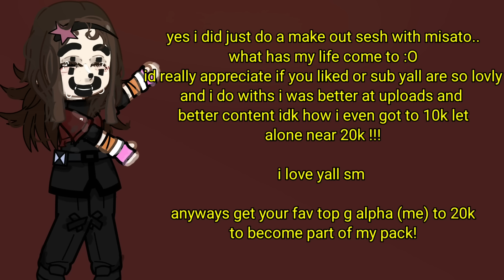fandoms react to douma (kny) [read desc] (3/8)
hello everyone :)

Im so happy you all enjoyed the last 2 parts after this video I will be making a random video and then I'll go back to part.4 of this series ^_^ anywaysss fruits below and all music is filtered due to copyright :3

Malice mizer:
-kozi album
-gardina
-ma cherie

WARNING
-some videos are 13+
- Implied ships
- there is alot of left out stuff
- focused on douma not as much the plot.
- non cannon reactions
- shawdy misato (aka my wife)
- Gore
- cults
-  mentioned abuse
- cannibalism
- very short
- flashing lights
- uncannon friendship

Credits ::     (all on tiktok/yt)

Video 1 :
1:03
@ joffyluy

Video 2 :
1:51
@ douma.facts

Video 3 :
2:20
@ _reinsenpai

Video 4 :
3:29
@ sanp4nchik

Video 5 :
4:26
@ akazx_0

Video 6 :
4:46
@ nimkny

Video 7 :
5:05
@ yourbrodoma

Video 8 :
5:53
@ douma...0ffical

Video 9 :
5:55
@ lisaart.52

Video 10 :
6:22
@ renvias

Video 11 :
7:27
@ gaenmux

Video 12 :
7:45
@ shinknd

Video 13 :
8:02
@ thesidecharaters

Video 14 :
8:45
@ xx_mui.shinobu_xx

Video 15 :
12:00
@ .engn

Video 16 :
12:12
@ t_o_m_1_3

Video 17 :
12:30
@ hajukifeet

Video 18 :
12:54
@ nijifilmz (muifilms)

Video 19 :
13:21
@ knycrvs

Video 20 :
13:54
@ muchirob

Video 21 :
14:14
@ bykochou

Video 22 :
14:27
@ n0tss3ick.0o.xp

Video 23 :
14:43
@ plutooplanti

Video 24 :
14:53
@ enmusfavoritehoe

Video 25 :
15:16
@ l.i.s.x.x

Video 26 :
15:53
@ .arzuna

Video 27 :
16:26
@ boosaske

Video 28 :
16:43
@ dakis.no1.fan

Video 29 :
17:20
@ nut112

Video 30 :
17:47
@ qwiz_xq

Video 31 :
18:15
@ izeroo_

Video 32 :
18:29
@ funochi

That's all the Credits if any are spelt wrong or creators don't want their Video in mine pls comment and ill blur it out as fast as I can !!

Fandoms:

Hannibal - hannibal lecter
^(finished)
Demon slayer - douma
^(finished)
Bungo Stray Dogs - atsushi Nakajima ^(finished)
Danganronpa V.3 - kokichi ouma
Mortiary the patriot - William Mortiary
South park - randy Marsh
Evangelion - misato kasuragi
Death note - misa amane

[These are not in order of parts ^^]